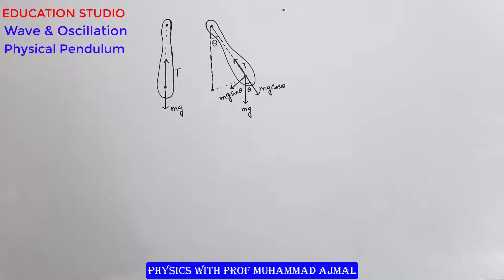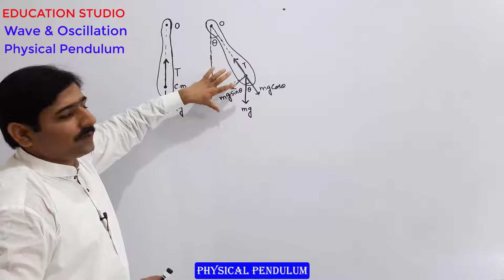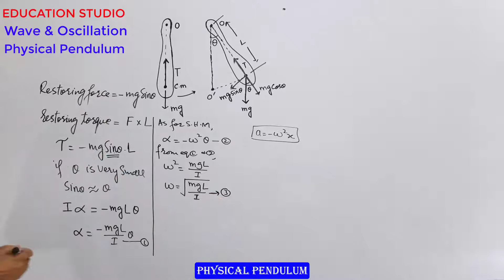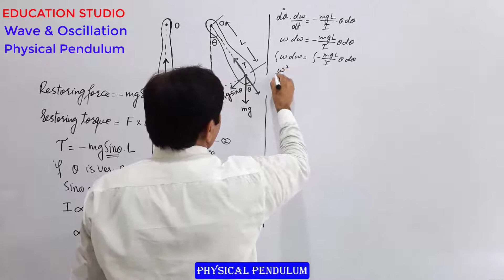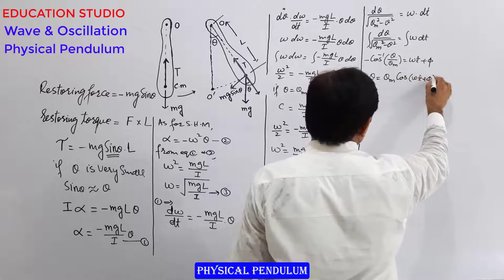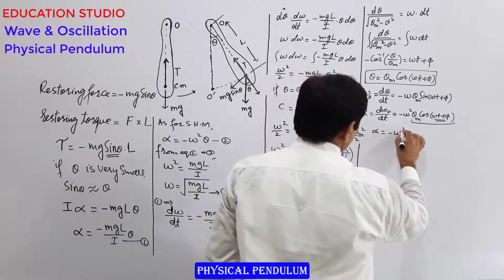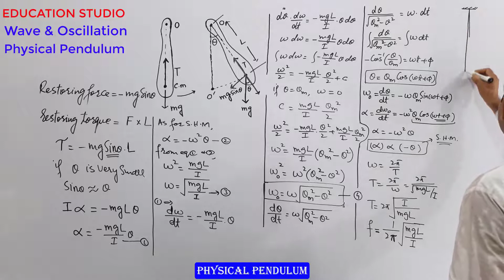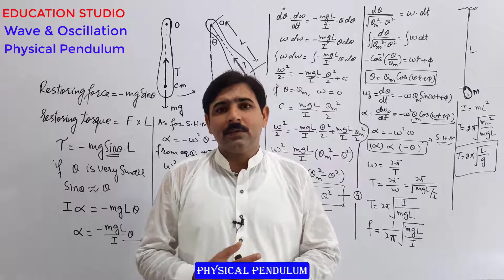Physical Pendulum|Wave and Oscillation|ch #1|Lec # 4|BS Physics|BS Math|Urdu|Prof Muhammad Ajmal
In this lecture, we have discussed about
Physical Pendulum, its construction and working. Also derived formula for its
Displacement
Velocity
Acceleration
Time period and frequency